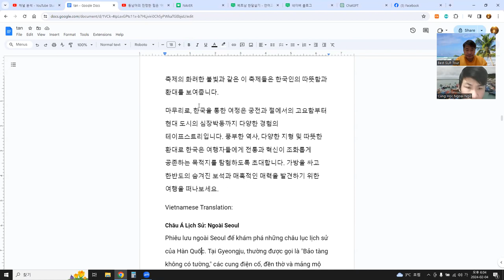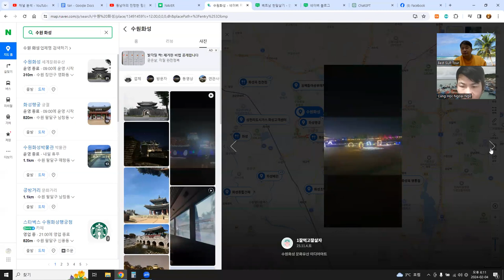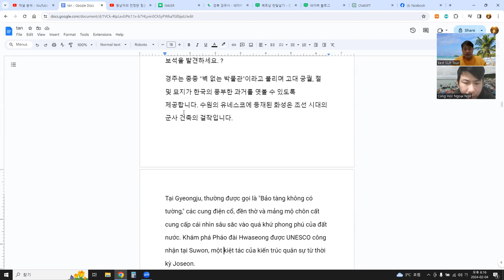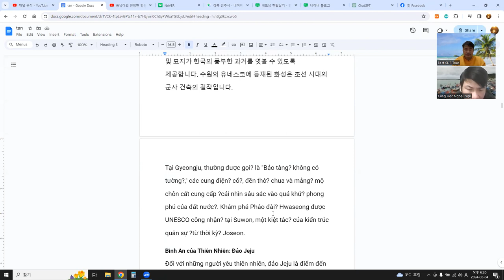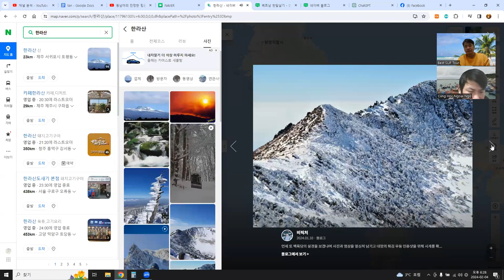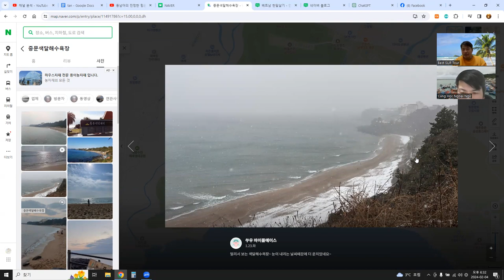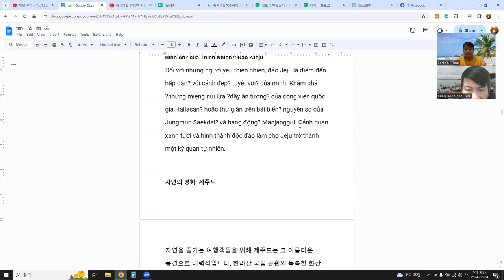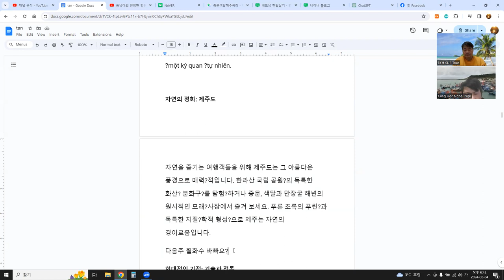관심사 - 여행, 언어교환(한베) 2